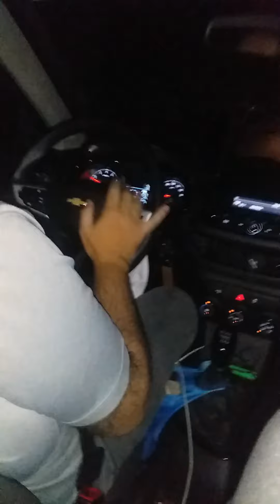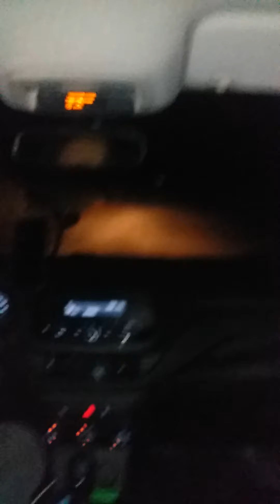entrevista com motoristas de App parte 2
cotidiano de motorista de aplicativo